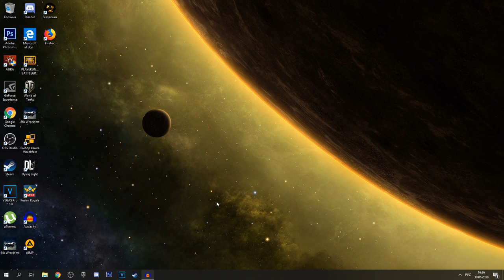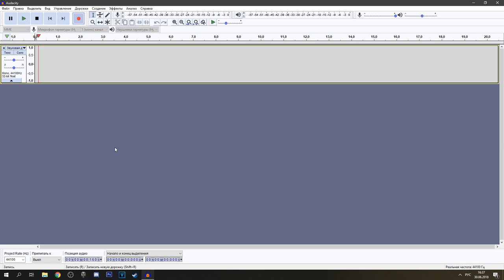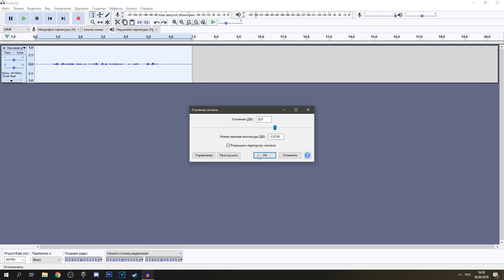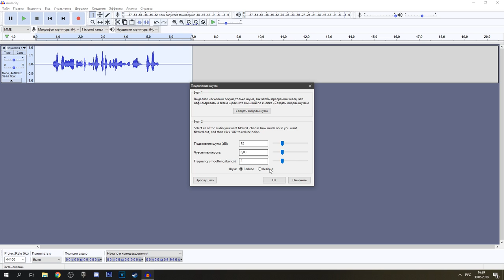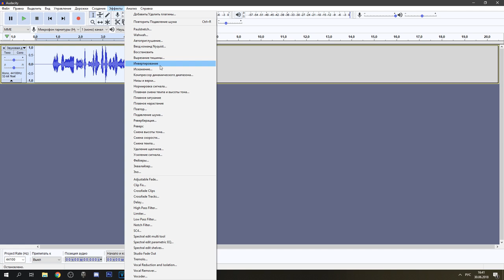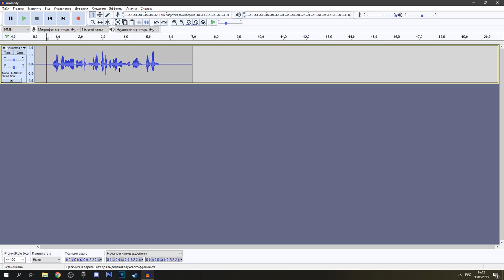ПЛОХОЙ МИКРОФОН? КАК УЛУЧШИТЬ ЗВУК МИКРОФОНА? AUDACITY УБРАТЬ ШУМ И НЕ ТОЛЬКО!